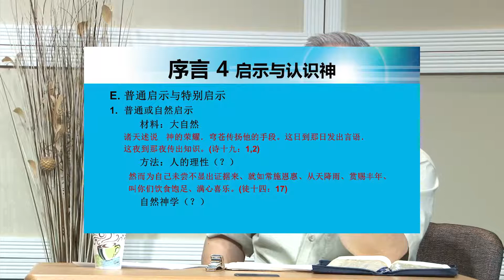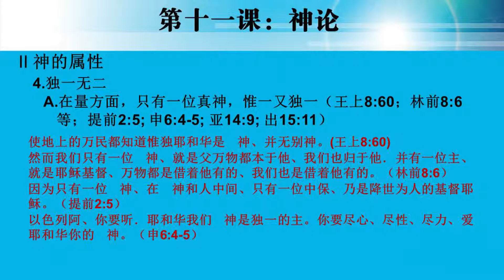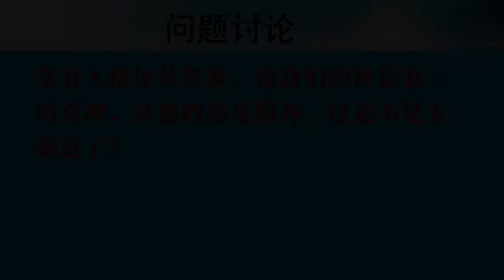普世豐盛 神學課程 系統神學 第11課 2